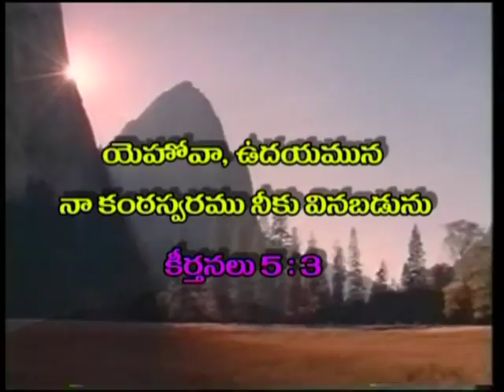Man Lives By Every Word That Comes From The Mouth Of The Lord | Dr. RajKumari Sunder | SubhavaarthA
Man Lives By Every Word That Comes From The Mouth Of The Lord
Blessings,Word Of God,Power,Transformation,Salvation,Holy,Righteous